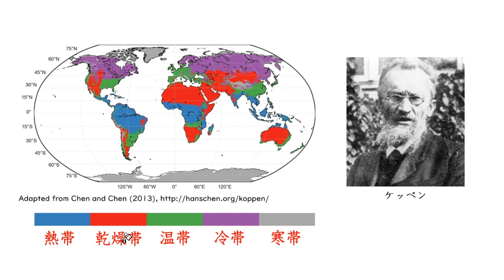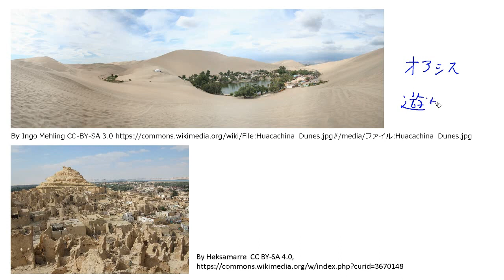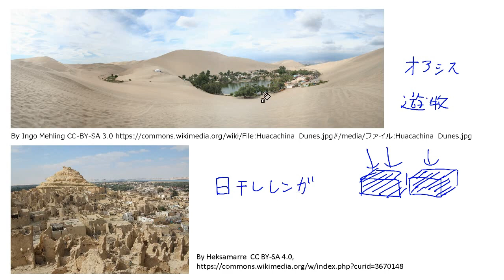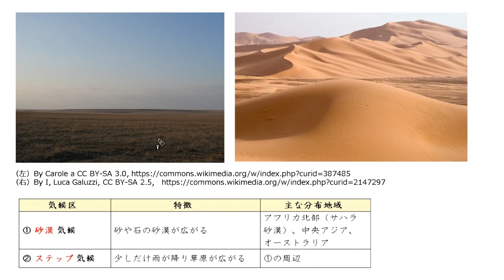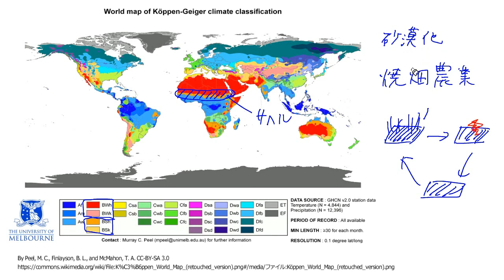乾燥帯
00:00　砂漠気候とステップ気候
02:49　乾燥帯の地域に住む人々の生活
08:37　砂漠化